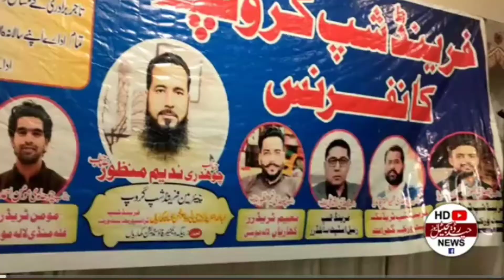Kharian: Welfare's tribute to 65 Ghazis started in grand style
bollywood movies
movies 2025
Latest News
Rakhi SawantWedding News
kharian pakistan
Googly News TV
center point
Sabih Sumair
Galamaxy
new video
youtube video
philippines
miss philippines
beauty
pakistani street foods
Haider
Haider digital
HDN Kharian
pakistani movies
old pakistani movies
daily vlogs from pakistan
new pakistani drama
pakistani new hit drama
pakistani trending dress
top 10 pakistani dramas
most expensive house in pakistan
best pakistani drama on youtube
hyderabad news
india news
breaking news
political news
entertainment news
sports news
telangana news
breaking news india
south india news
asaduddin owaisi news
owaisi latest news
daily news
daily india news
news
today pakistani drama episode
pakistani tv dramas
recently uploaded pakistani dramas
best pakistani drama
new pakistani drama all episode
shabana seth entertainment
latest pakistani dramas on youtube
new pakistani drama on geo tv
pakistani telefilms
pakistani drama english subtitles
pakistani drama 2022 new episode 1
yeh rishta kya kehlata hai latest news